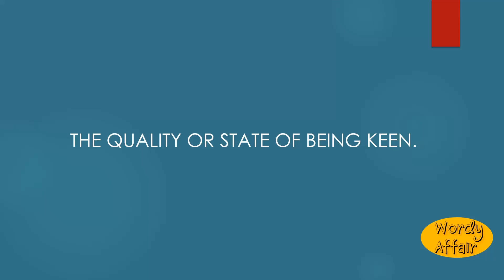Keenness Meaning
The quality or state of being keen.

In this video, you will learn "Keenness" Meaning and pronunciation in English.

Wordy Affair